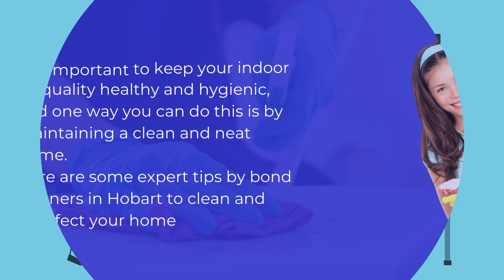How To Clean: Tips For Keeping Your Home Healthy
You should use the above cleaning tips to keep your indoor air quality healthy and hygienic. This will protect you and your family and free you from diseases and illnesses. If you avoid toxic cleaning solutions containing chemicals and switch to natural cleaning solutions, this will dramatically affect your indoor air quality. To know more, check out the link shared